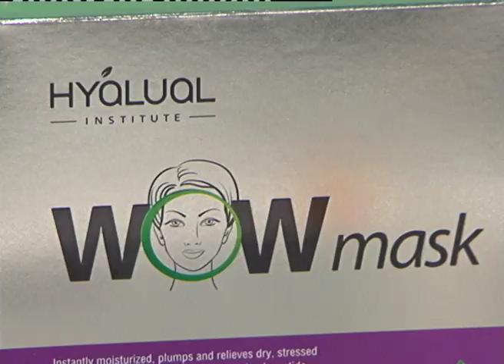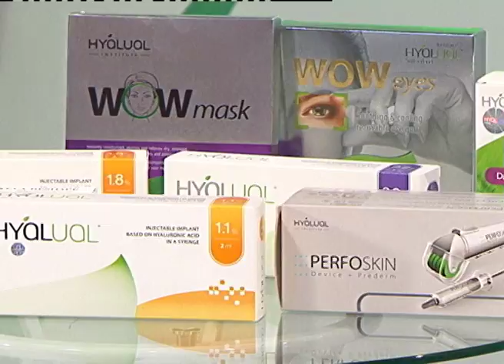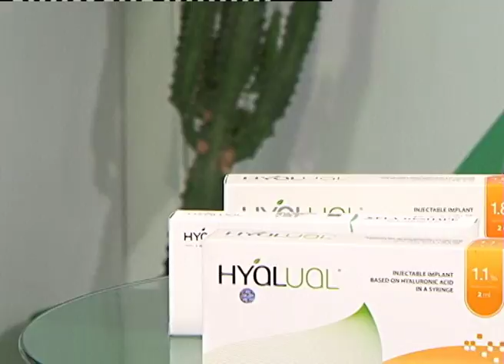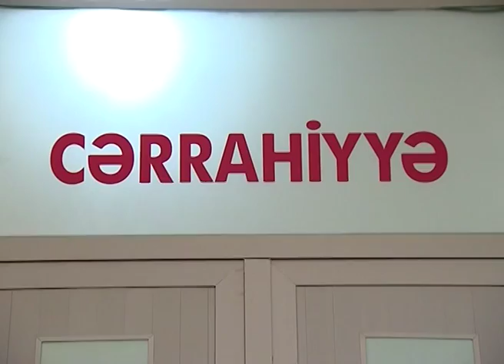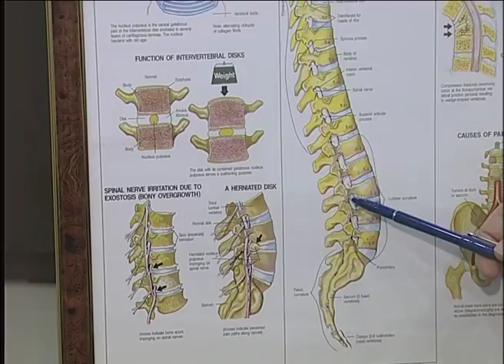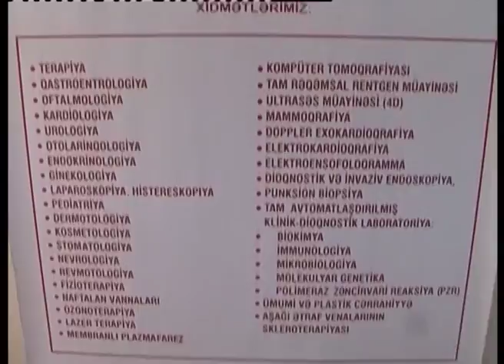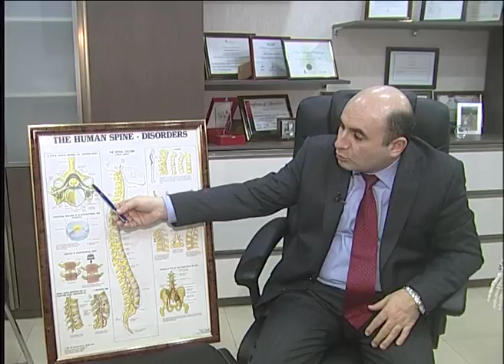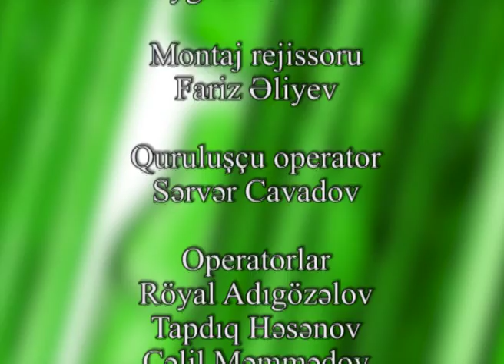Antivirus-104 Ceyhun Bədirov/ Dr. Zülfüqar Yusifov/ Ramil Qocayev 30 03 2017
Antivirusun bu buraxılışında bir-biri ilə əks olan iki mövzudan danışıldı. Gözəllik və ağrılar.
Biri birindən keyfiyyətli kosmetik maskalar haqqında maraqlı məlumatlar, üzdəki sızanaqlardan necə xilas olmaq olar? Dərini necə cavanlaşdırmaq olar?
Faset oynaq ağıraları nədən yaranır? Faset oynaqlar vasitəsi ilə onurğanın hərəkət etdiyini bilirdinizmi? İnsan bədəninin əsas sütunu sayılan onurğa haqqında bilmədiklərinizi bu buraxılışımızda öyrənəcəksiniz.
Qonaq: ELN Klinikanın həkim-dermatoveneroloq-kosmetoloqu-Ceyhun Bədirov və həkim-alqoloq Ankara Klinikin baş həkimi- İnvaziv Ağrı Mütəxəssisi Dr. Zülfüqar Yusifov
Aparıcı: Dermatokosmetologiya- Ramil Qocayev

Playlistlər;